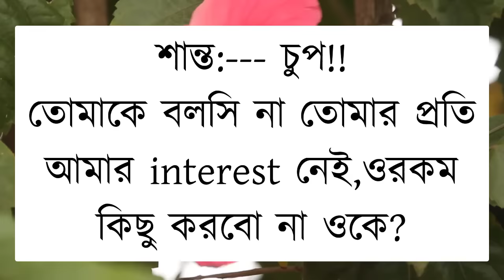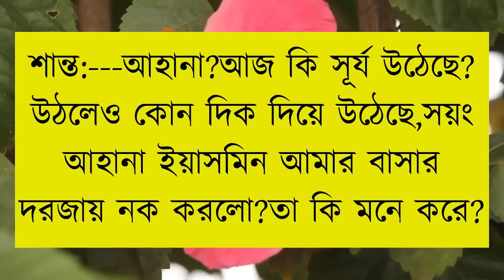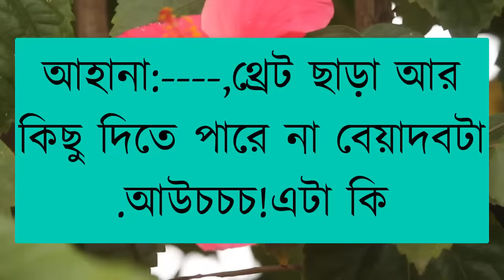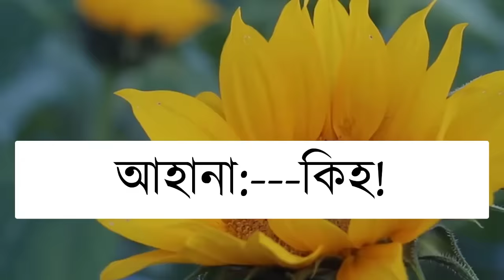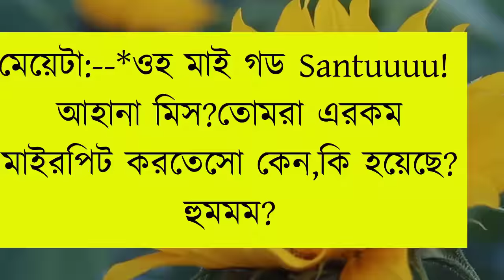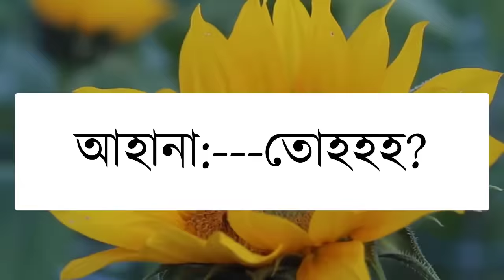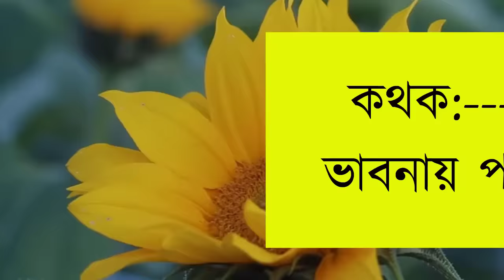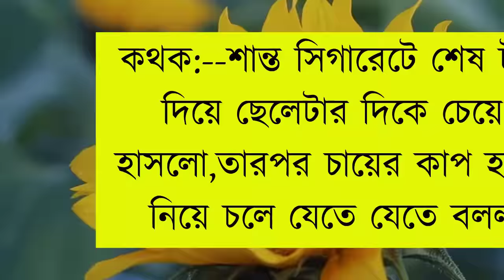এতিম মেয়ে যখন বড়োলোকের বউ | পর্ব-১৮ | Ft:Tamim_Noyonika_Mehenaz | Love Story | New Love Story 2024